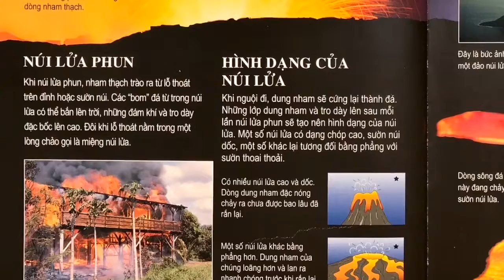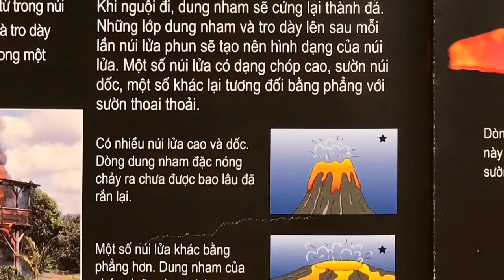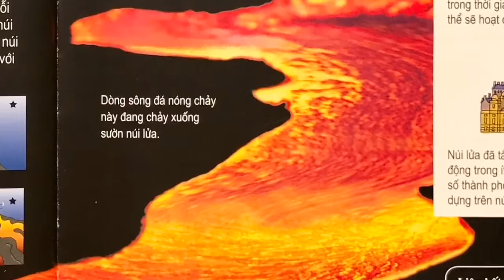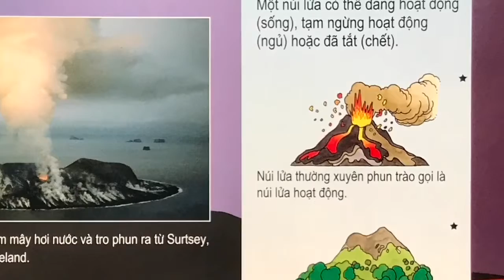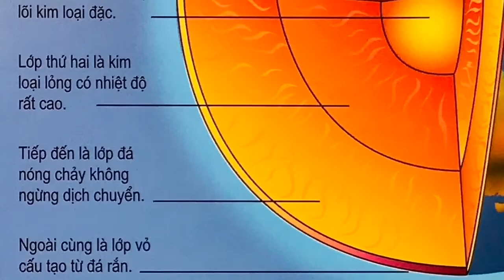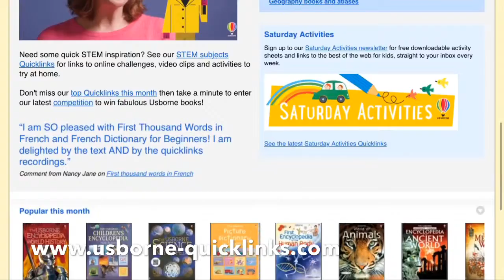Núi Lửa - dưới biển có núi lửa không?